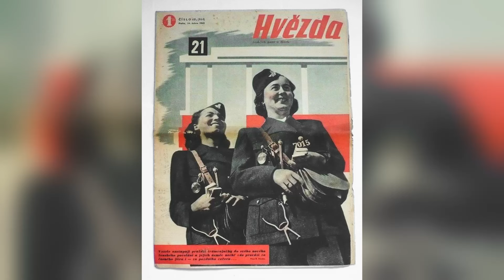Zvládne to i malé dítě - Přepravní kontrola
Historie přepravní kontroly sahá až daleko do minulosti a nejen ta. Co třeba policejní kontrola, kontrola na letišti před odletem na dovolenou nebo kontrola vstupenek před koncertem vaší oblíbené kapely. Někdy je to ale na dlouho, u nás je to vážně rychlovka, ukázat platný jízdní doklad trvá jen pár vteřin. Buďte fér k ostatním cestujícím, nezapomínejte na koupi jízdenky, snadno ji pořídíte přímo ve vozech MHD. Zvládne to i malé dítě.